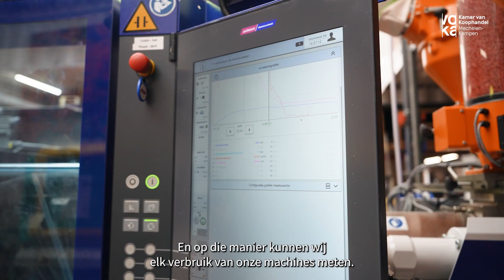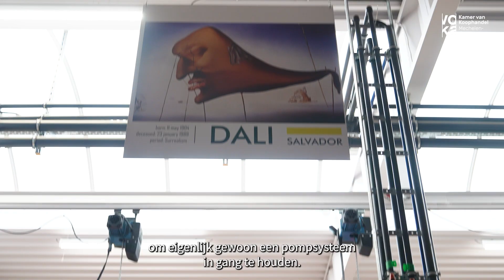Voka - De duurzame energietransitie: b-token